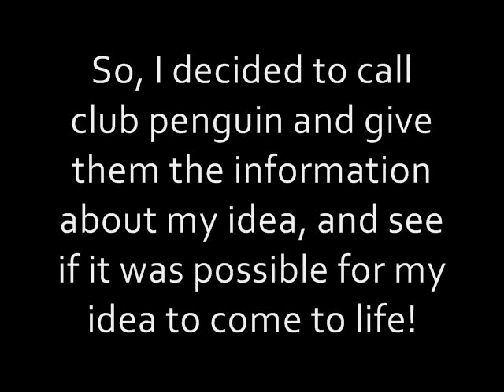ClubPenguinIdeaCall-Part 1/2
I called club penguin to discuss my awesome idea. Part 1/2
Special thanks to Amy of the club penguin team! XD